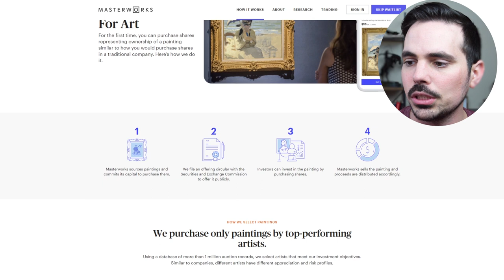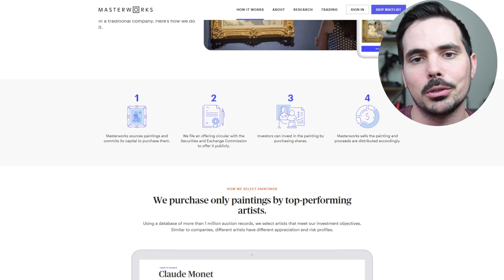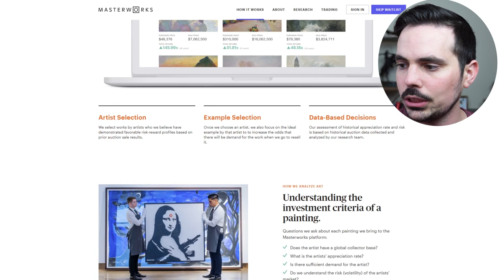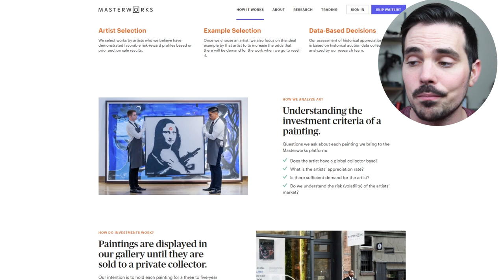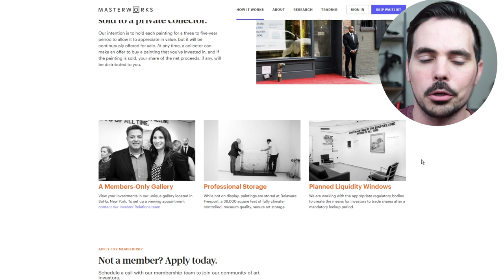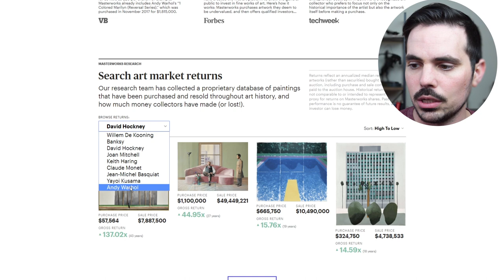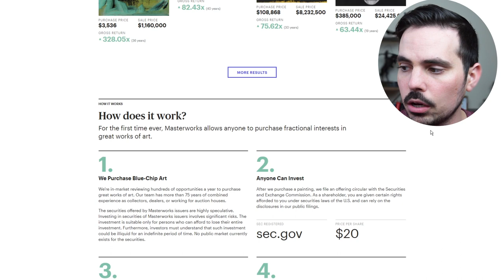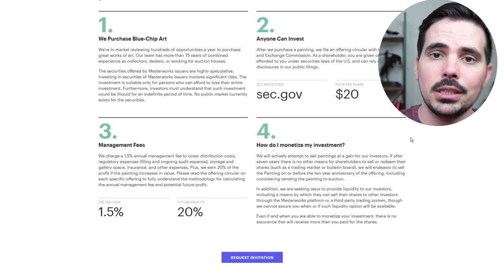Invest In Art with Masterworks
Today we are looking at investing in art. This use to be only for those wealthy individuals. Masterworks is a new investing platform that allows you to have partial ownership of art.
My recommended resources👇
💰 M1 FINANCE - Invest in Fractional Shares like Tesla for Free
🎓Earnest - Refinance Your Student Loans to Lower Your Interest Rate & Save Money
🏦CIT Bank - Great Savings Account to Earn High Interest
🏦SoFi Money - Great Checking Account (Deposit your first $100 within 14 days to earn a sign-up bonus)
👫Ladder Life Insurance - Check Term Life Insurance Rates to Protect Your Family